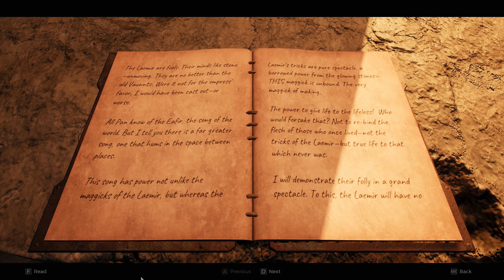Remnant II - Review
Gunfire Games' sequel to 2019's Remnant: From the Ashes leans heavily into its difficulty curve and RPG elements to make one of the better stat-based shooters in recent memory. Your player-created avatar embarks across procedurally generated levels to acquire powerful loot and enhance their build, utilising lost artefacts and alien weaponry to battle this roster of fiendish bosses.

The footage from Remnant II was recorded on PC at 3840 x 2160, while the footage from Remnant: From the Ashes was recorded on the PS4 version, running on PS5 at 2560 x 1440.